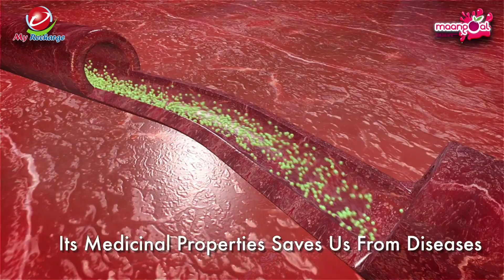Maangoal - Health Drink For Complete Family By Sarita Chadha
Maangoal - Promise Of Good Health